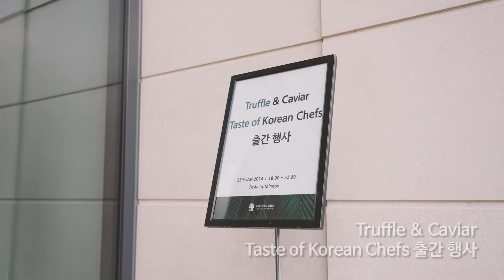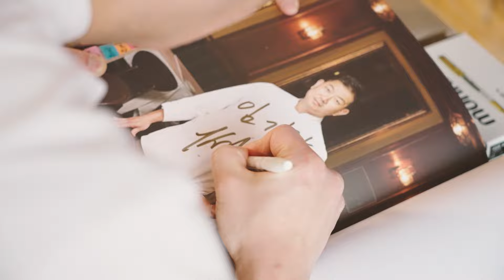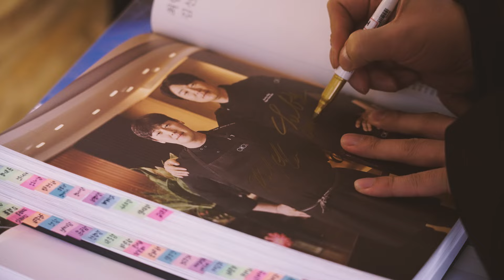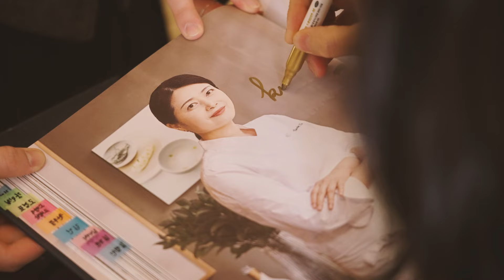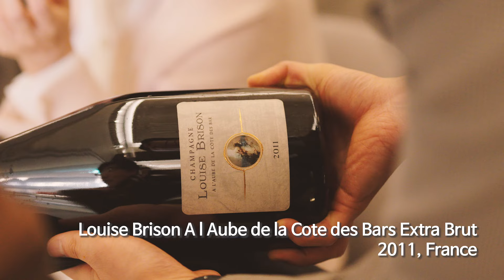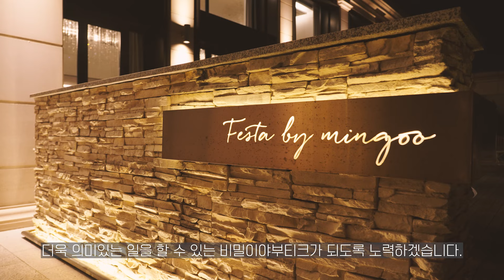비밀이야 부티크(트러플&캐비아)의 레시피북 출간 행사를 소개합니다🍽ㅣTaste of korean chefs festa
비밀이야 부티크에서 1년여동안 준비한 책,
Truffle & Caviar, Taste of Korean Chefs 가 나왔습니다.

전국의 한식/양식 셰프님 50여분이 참여해주신 레시피책을 발간하면서 함께해주신 셰프님들을 모시고 반얀트리호텔에서 행사를 개최했습니다.

비밀이야 부티크는 국내 정식 유통되는 트러플과 캐비아의 40% 이상 공급하며,
미쉐린 스타 레스토랑의 80% 에 현재 납품을 하고 있는 트러플과 캐비아에 한해서는 가장 신뢰할 수 있는 업체입니다.
이번 책을 발간함과 동시에 단순한 식자재 공급회사를 넘어 국내 다이닝의 발전을 뒷받침하고 한편으로는 선도할 수 있는 역할을 하려고 합니다.

이번 영상은 발간행사를 간략하게 요약해봤습니다.

책은 네이버 스마트스토어, [비밀이야 부티크]에서 구입하실 수 있습니다.